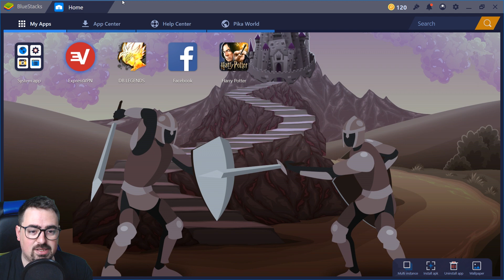Harry Potter Hogwarts Mystery ITA - Ep 05 : EXPELLIARMUS + BLUESTACK 3 N !!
►SITO UFFICIALE HARRY POTTER !!

video :D